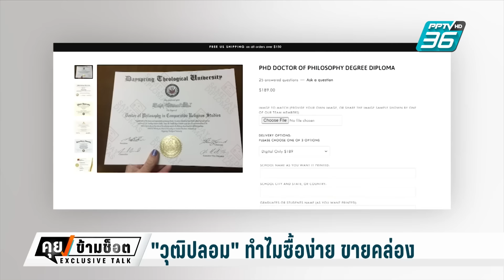แฉ! ซื้อขาย ตำแหน่งวิชาการ อยากได้ตำแหน่งสูงต้องทำอย่างไร? | คุยข้ามช็อต | 18 ก.ค. 67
เปิดขั้นตอนกว่าจะได้ตำแหน่ง ศาสตราจารย์ ได้นั้น ต้องผ่านกี่ด่าน และใช้ความพยายามระดับไหน?  ฟังจากปาก ศาสตราจารย์ ระดับ 11 พร้อมแฉ การซื้อขาย วุฒิปลอมข้ามชาติ ทำกันอย่างไร